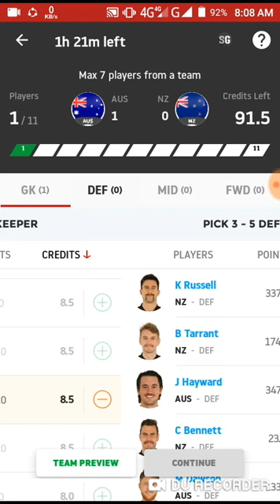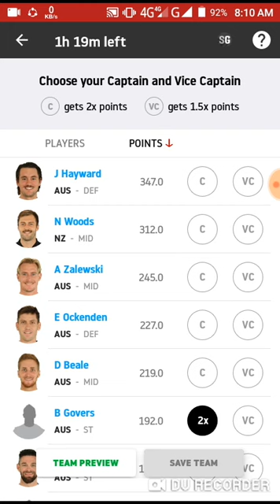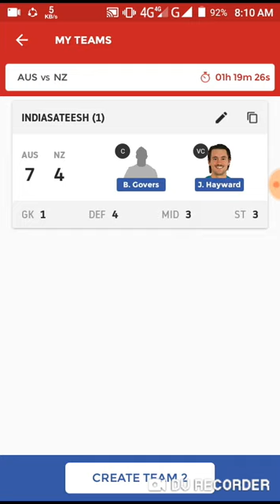AUS vs NZ | Dream11 team predction | Hockey